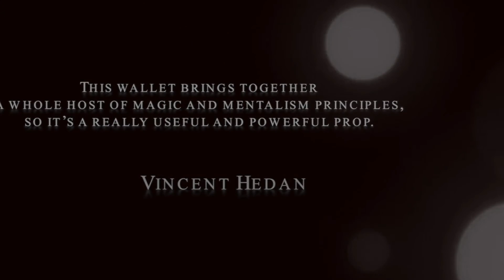HWallet by Marchand De Trucs